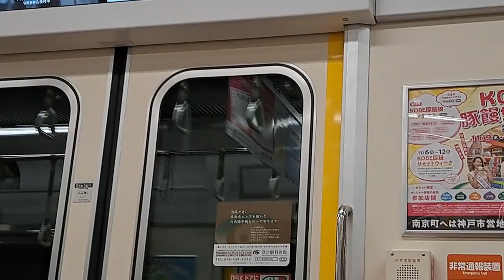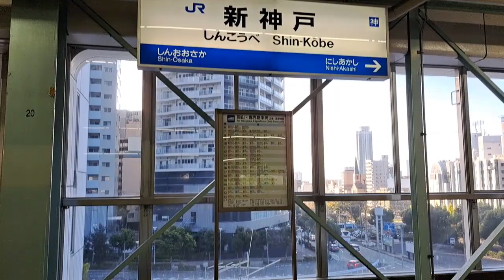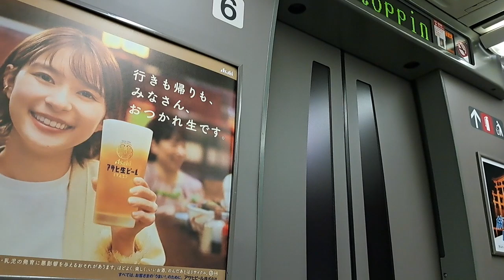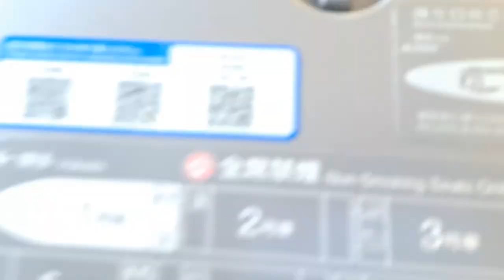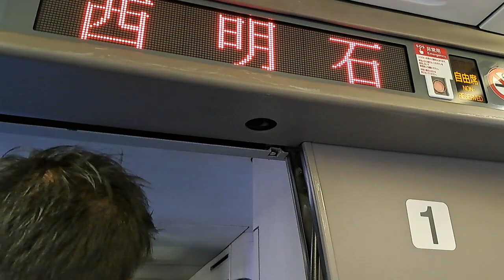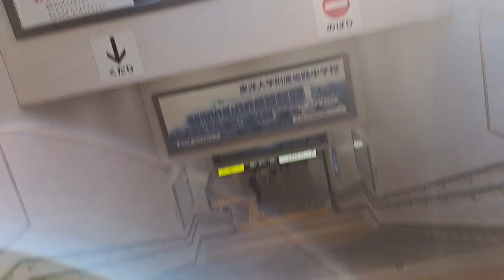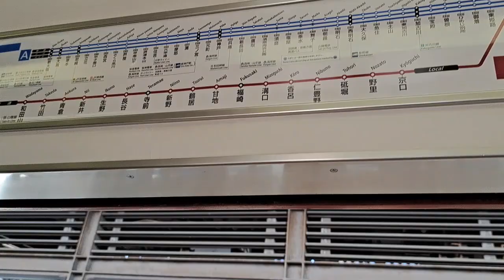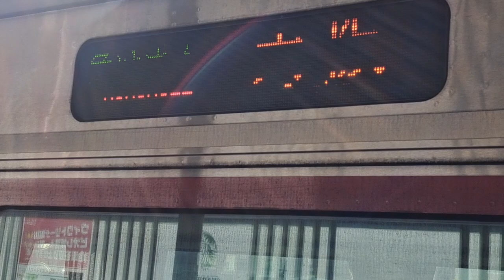神戸市営6000系N7O0Aひかり500系こだま225系新快速播但線103系キハ189系はまかぜを乗り継いだ。